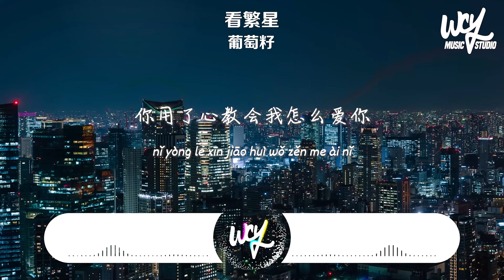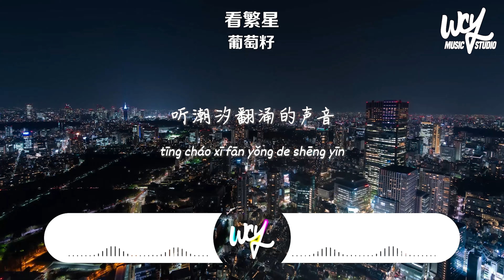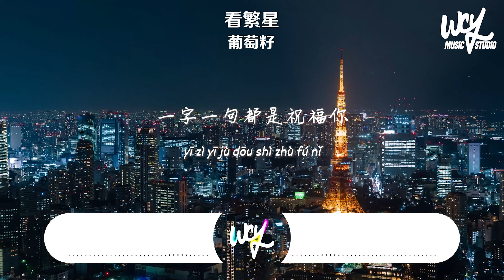葡萄籽 - 看繁星「看漫天 相鄰的繁星，原來卻隔著 一光年距離」(4k Video)【動態歌詞/pīn yīn gē cí】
❖关注 ：葡萄籽

作詞：好人卡
作曲：好人卡
編曲：SAIE
和聲：馮旖旎
混音：SAIE
策劃：耀火音樂
監制：呂宏斌
出品：匯歌文化
(未經許可 不得翻唱翻錄或使用)

看漫天相鄰的繁星
原來卻隔著一光年距離
聽潮汐翻湧的聲音
你聽不到呼喊你的姓名
只用了一條短訊
就簡單的說明
被劃清了距離的關系
我還是不太清醒
沒走出這場夢境
入戲太深的臭毛病
不用說什麽道理
不愛別浪費力氣
就像是提前埋好的伏筆
你用了心教會我怎麽愛你
卻忘了教我怎麽忘記
不能抓住回憶的光景
所有關於你可望不可及
用匿名寫的盡了興
一字一句都是祝福你
讓愛意沈入海底
故事未完待續
海市蜃樓只是一個秘密
人們流傳的愛情
答案無跡可尋
就像天空閃過的流星

➸Wechat：wcymusicstudio